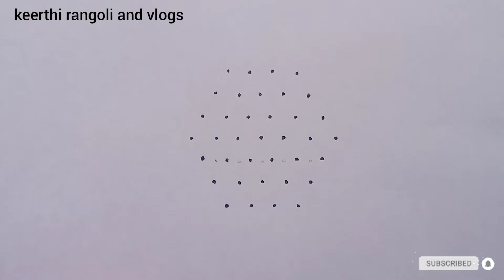latest flowers rangoli designs 7×4dots/simple kolam designs/chukkala muggulu/simple muggulu/rangoli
**  keerthi rangoli and vlogs  **

Rangoli brings lot of positive vibrations and energy to you and your home. Draw kolam soon after you wake up and energy to you prayers.
This ancient art form is also called as muggulu in parts of south India like Andhra Pradesh and Telangana. It is our tradition to draw kolam every day morning at the door steps.
There are many benefits of drawing kolam in front of the house. It is auspicious and believes Goddess Lakshmi enters the house if kolam in drawn. People draw different types of rangoli or kolam designs like dots kolam, sikku kolam, padi kolam, Margazhi kolam. People draw special rangoli for Festivals like Sankranti (pongal), Diwali (Deepavali), Vijaya dasami (Dasara).
Women create deepam rangoli or kolam designs during diwali festival time, create very big and Dhanurmasam muggulu (Margazhi) for Sankranti or pongal festival. It is a belief among the people that drawing muggulu infront of house in the early morning soon after wake brings good fortune to them and their family.
People mix rice flour to lime stone powder and prepare their own kolam powder.
Muggulu can also be drawn with rice flour only.
Rangoli is our Indian tradition to draw rangoli every day morning in front of the house.
Easy rangoli
How to rangoli
Rangoli art
Daily rangoli
Small rangoli
Big rangoli
Rangoli making
Padi kolam
Sikku kolam
Margazhi kolam
Dots kolam
Diwali kolam
Sankranti kolam
Vijaya dasami kolam
Ugadi kolam
Beginners rangoli
Beginners muggulu
Friday muggulu
Daily kolams
Daily rangoli designs
New rangolis
New muggulu
New kolamsmuggulu/kolam designs/rangoli/kolam/kolangal